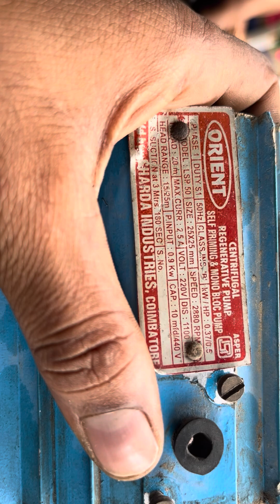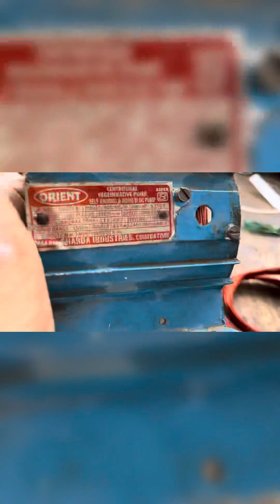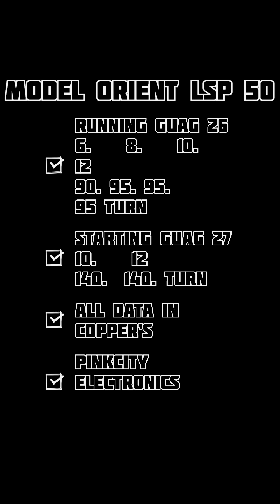orient model lsp 50 rewinding//